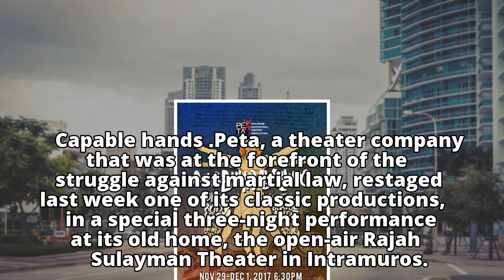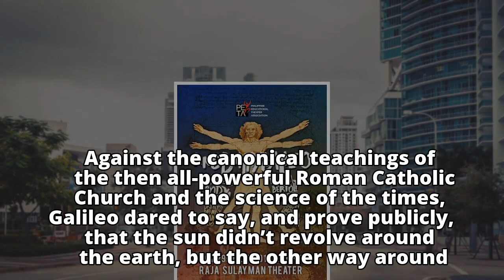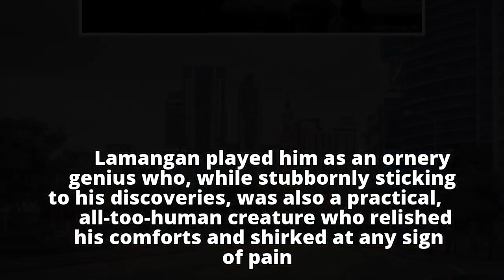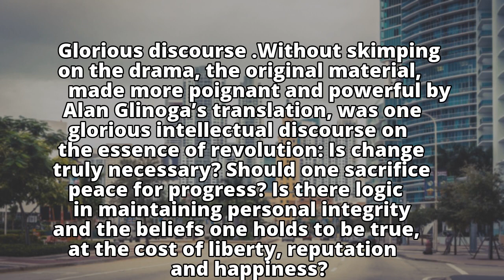The glorious life of the questioning mind in ‘Ang Buhay ni Galileo’